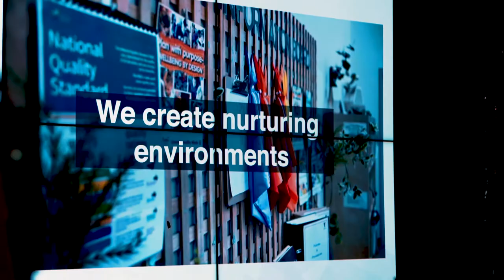YMCA WA 2019 Staff Awards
On Friday 25 October, we hosted our annual YMCA WA Staff Awards on the picturesque banks of the Swan River at South of Perth Yacht Club, where staff from across the state celebrated their efforts made as an organisation, and what makes YMCA a great place to work.

Our Star Award Winner Danny Ireland has so much passion and energy for his role as YMCA Goldfields Centre Manager and has brought his team along the journey. Melinda Perry is the Leadership Excellence Award Winner models the values of the Y and is not only a leader in her team, but she is also a leader amongst her peers. Finally, Youth Parliament is a worthy winner of the Mission Program Excellence Award. This program is a fantastic opportunity for young people to comment on government policy and make recommendations to the government on the change young people want to see.